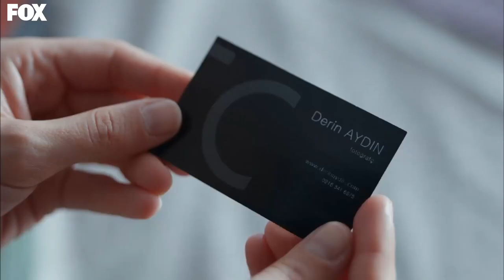¡Ayaz Está Loca De Celos! - Amar Es Primavera Capitulo 26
¡Ayaz Está Loca De Celos! - Lección De
Fotografía